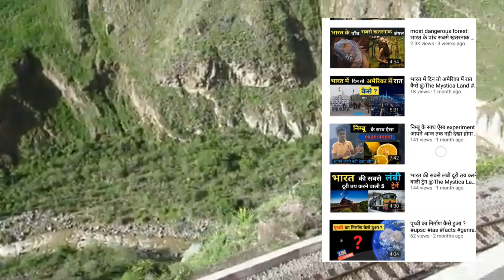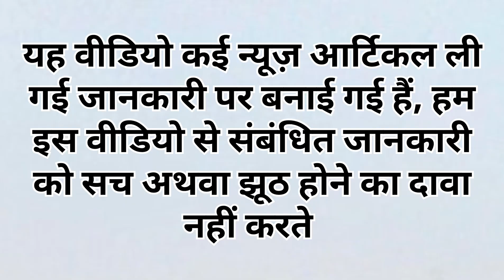दिल्ली का सबसे भूतिया घर 😱 @PrajapatiNews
भारत का सबसे बड़ा ✈️️airport —

दुनिया का सबसे बड़ा बांध –

दुनिया के पांच सबसे सुंदर पक्षी –

भारत के पांच सबसे खतरनाक जंगल –

haunted house
haunted house in delhi
haunted places in delhi
delhi haunted
delhi haunted places
delhi
delhi haunted house
haunted house of delhi
lajpat nagar haunted house
best haunted house in delhi
haunted houses in delhi
the most haunted house delhi
haunted delhi
the most haunted house of delhi
delhi haunted place
haunted hostel
delhi haunted hostel
haunted
haunted flat delhi
night stay at most haunted house of delhi
haunted placeshorror story
horror stories
horror story animated compilation
scary story
animated horror stories
horror
scary stories
facetime horror story
horror narration
4 horror stories animated
4 creepy true horror storieshorror story
horror stories
scary story
scary story in hindi
delhi horror stories
horror
delhi horror story
real horror story
delhi horror
delhi metro horror story
horror story india
true horror stories
delhi
horror storytelling
horror podcastgreater kailash 1 delhi
3 bhk floor sale greater kailash 1 delhi
8 bhk kothi sale greater kailash 1 delhi
builder floor in greater kailash 1 delhi